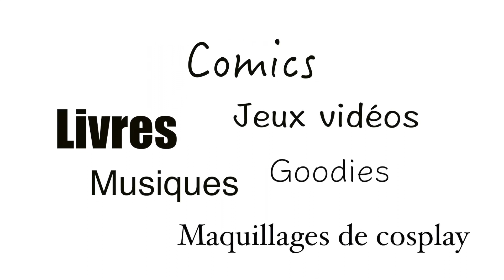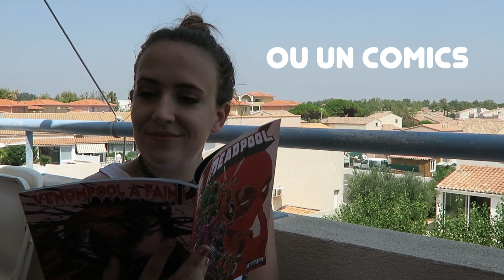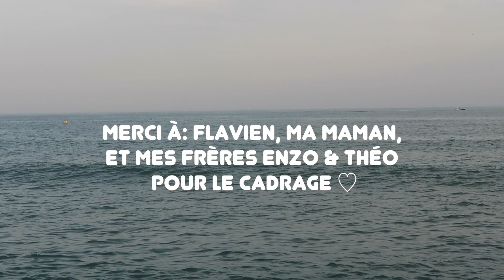HAPPY THINGS: mes bonheurs simples ♡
LOVE.